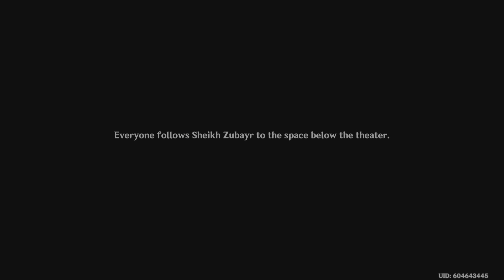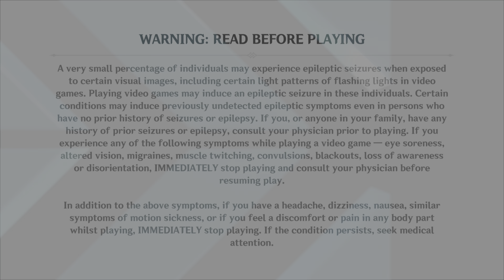Genshin Impact part 296